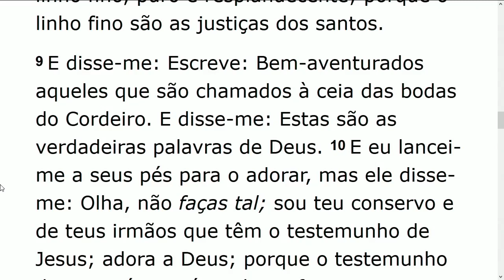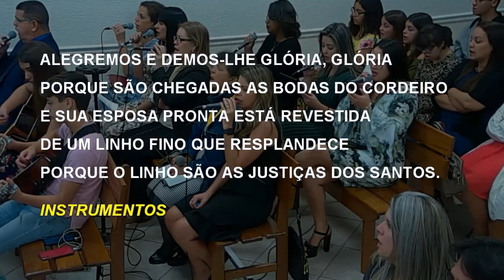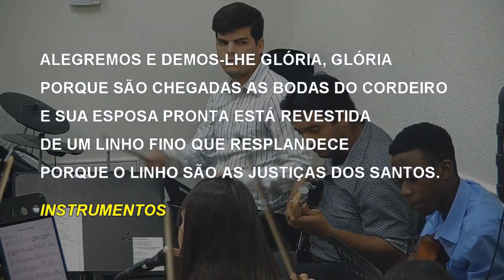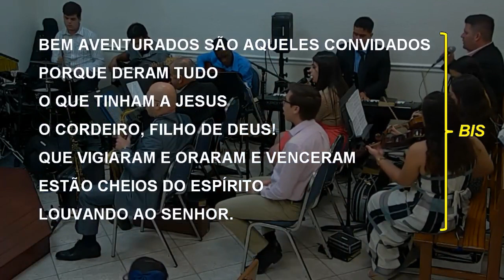Sunday Service (2020-01-19) Maranatha (Pompano Beach, Florida)